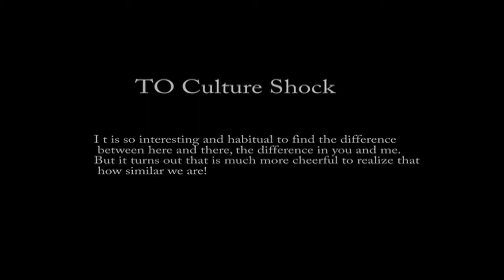Play Reel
A selection of videos from artists on the Wimbledon MFA course. Luke Tabb, Daniel Kim,  Angela Li, Rajshree Gupta, Smriti Sangal, Tahira Mandarino, Tant Zhong and John Lucas Fuller.